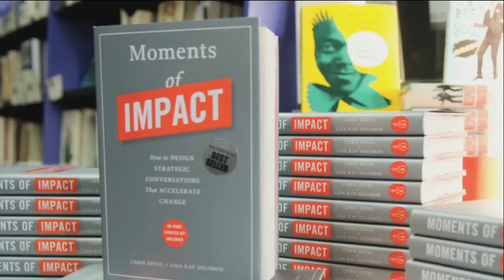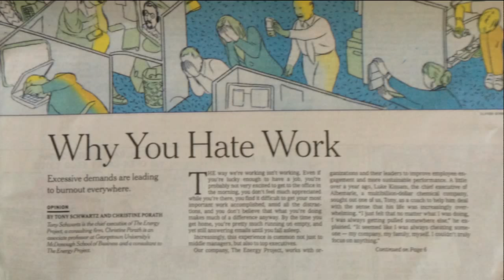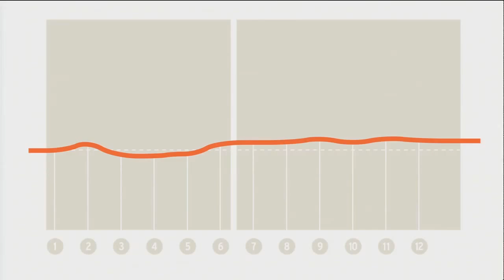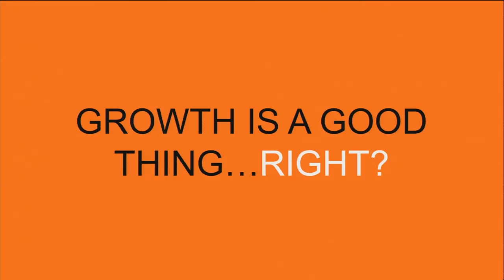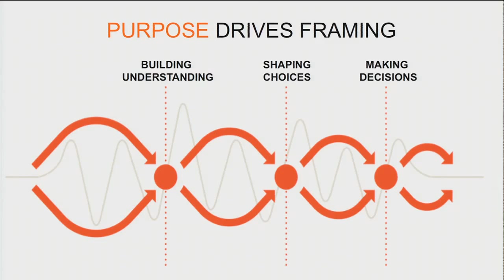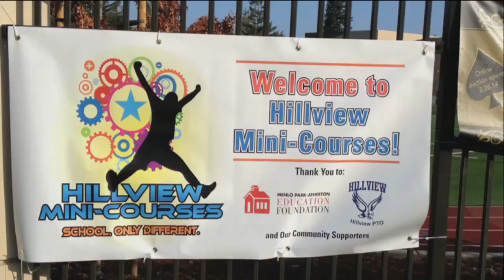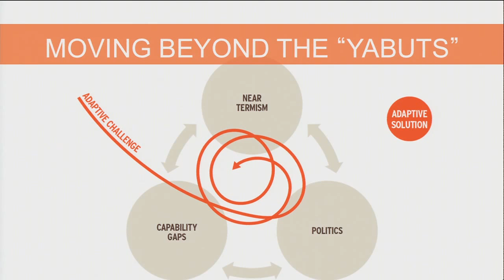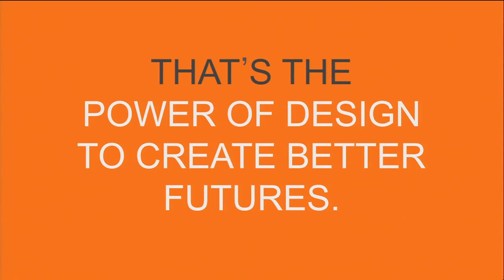Lisa K Solomon: Author, Innovation Expert, and Strategist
An innovation strategist and leadership coach, Lisa Kay Solomon helps leaders develop the ability to build more expansive and creative futures through design-led tools, skills and behaviors. She also teaches innovation and strategic foresight in the ground-breaking MBA in Design Strategy program at the California College of the Arts and Lead by Design Fellows Program.

Lisa has worked with executives from organizations such as ING, Toyota Financial Services, Andreesen Horowitz, Singularity University, Stanford University, Herman Miller Inc., Public Broadcasting System (PBS), and Kauffman Program from Venture Capitalists, among others.

She has shared her ideas with global audiences through keynotes at innovation, leadership and design and lectures, as well as TEDx and at leading business schools across the country.

Lisa co-authored the Wall Street Journal Bestseller, Moments of Impact: How to Design Strategic Conversations that Accelerate Change and her work has been covered by WSJ, Inc., Forbes, Huffington Post, Business Week, and more.